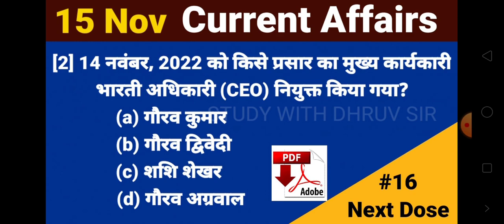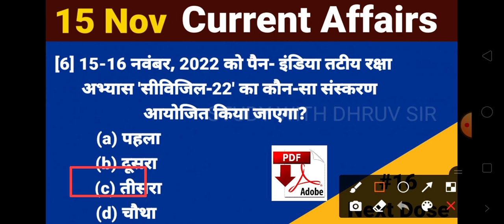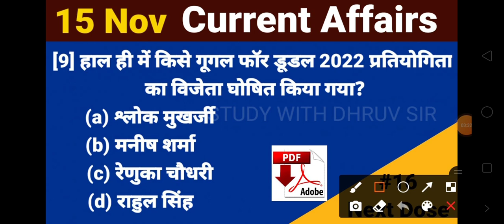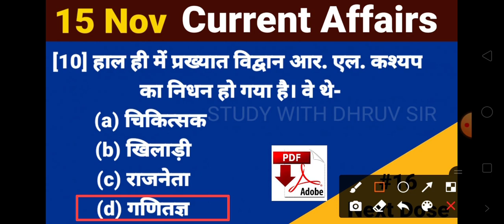Next Dose 16 | 15 November 2022 CurrentAffairs | Daily Current Affairs | CurrentAffairs In Hindi